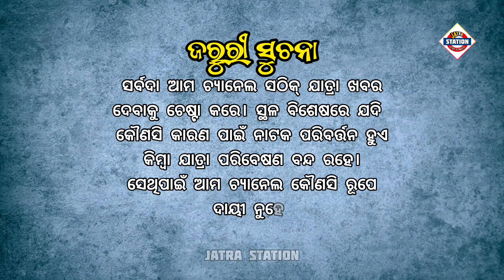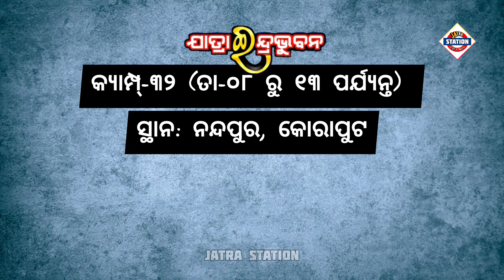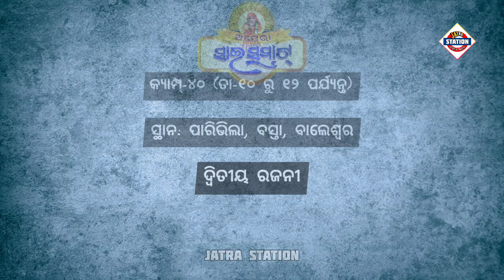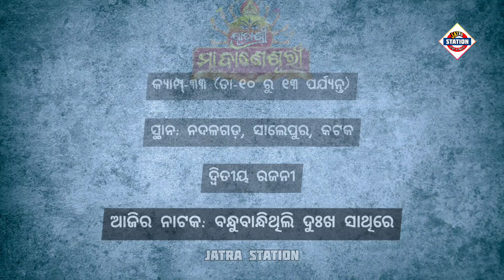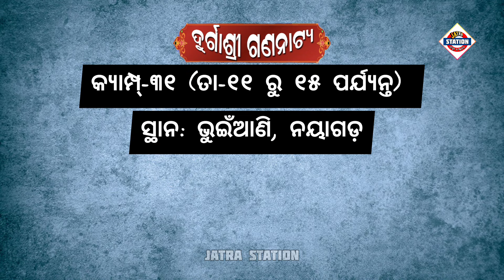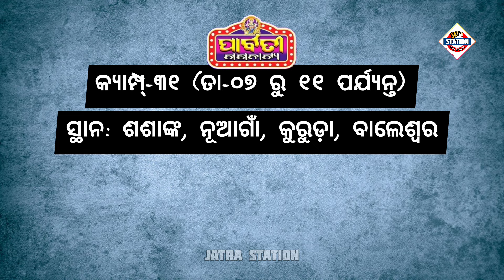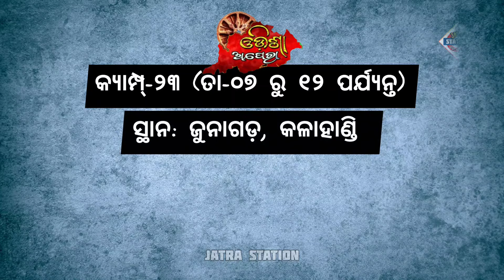Ajira Nataka | January 11, 2024 | ଆଜିର ନାଟକ | ଜାଣନ୍ତୁ ଆଜି ୩୦ଟି ଯାତ୍ରାପାର୍ଟି କେଉଁ ନାଟକ ମଞ୍ଚସ୍ଥ କରିବେ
ଆଜି ୧୧ ଜାନୁଆରୀ ୨୦୨୪ ଗୁରୁବାର।

ଆଜି ୧୧ ଜାନୁଆରୀ ୨୦୨୪. ଆଜି କୋଉ ଯାତ୍ରା ପାର୍ଟି କେଉଁଠି ପଡ଼ିଛି ଓ କାହାର କେଉଁ ନାଟକ ଜାଣନ୍ତୁ ସେ ସଂପର୍କରେ ସମ୍ପୂର୍ଣ୍ଣ ସଠିକ୍ ଖବର.

୧. ଯାତ୍ରା ସମ୍ରାଟ୍ ତୁଳସୀ ଗଣନାଟ୍ୟ
୨. ଯାତ୍ରା ବାଦ୍ସହ କୋଣାର୍କ ଗଣନାଟ୍ୟ
୩. ଯାତ୍ରା ମହାରଥୀ କଳିଙ୍ଗ ଗଣନାଟ୍ୟ
୪. ଯାତ୍ରା ଶ୍ରୀ ବିଶ୍ଵଦରବାର
୫. ଯାତ୍ରା ଇନ୍ଦ୍ରଭୁବନ
୬. ଅପେରା ସାଇ ସମ୍ରାଟ୍
୭. ଅପେରା ସୂର୍ଯ୍ୟମନ୍ଦିର
୮. ଯାତ୍ରା ମଉଡ଼ମଣୀ ଶିବାନୀ ଗଣନାଟ୍ୟ
୯. ଯାତ୍ରା ସ୍ବପ୍ନମହଲ
୧୦. ଯାତ୍ରା ସ୍ଵର୍ଣ୍ଣମହଲ
୧୧. ଯାତ୍ରା ଶ୍ରୀ ମା ବାଣେଶ୍ୱରୀ
୧୨. ଯାତ୍ରା ରଙ୍ଗମହଲ
୧୩. ଚକ୍ଲେଟ୍ ରଙ୍ଗମଞ୍ଚ
୧୪. ଧଉଳି ଗଣନାଟ୍ୟ
୧୫. ଯାତ୍ରା ଦୁର୍ଗାମନ୍ଦିର
୧୬. ଯାତ୍ରା ରାଜନନ୍ଦିନୀ
୧୭. ଦୁର୍ଗାଶ୍ରୀ ଗଣନାଟ୍ୟ
୧୮. ଓଁ ଶ୍ରୀ ବାଘାଯତୀନ ଲୋକନାଟ୍ୟ
୧୯. ଗୌରୀ ଗଣନାଟ୍ୟ
୨୦. ଅପେରା ଅଶୋକ ସମ୍ରାଟ
୨୧. ପାର୍ବତୀ ଗଣନାଟ୍ୟ
୨୨. ରାଜଧାନୀ ଅପେରା
୨୩. ଶକ୍ତିମୟୀ ଲୋକନାଟ୍ୟ
୨୪. ଯାତ୍ରା ସ୍ୱର୍ଣ୍ଣମନ୍ଦିର
୨୫. ତାରିଣୀ ଗଣନାଟ୍ୟ
୨୬. ତପସ୍ୟା ରଙ୍ଗମଞ୍ଚ
୨୭. ଓଡ଼ିଶା ଅପେରା
୨୮. ଅପେରା ଓଡ଼ିଶା ସମ୍ରାଟ
୨୯. ଯାତ୍ରା ଆକାଶଗଙ୍ଗା
୩୦. ମଧୁବାସନ୍ତୀ ଗଣନାଟ୍ୟ

ajira natak
Ajira Natak
ajira nataka
Ajira Nataka
ajira jatra update
jatra update
କେଉଁଠି କେଉଁ ନାଟକ
odia jatra